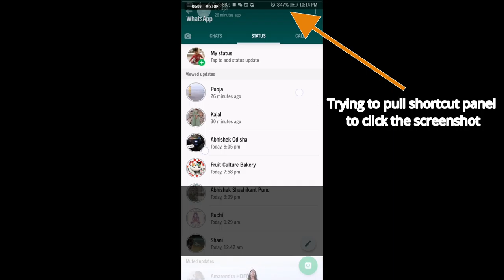Knuckle feature to capture screenshot on EMUI 9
Use of Knuckle feature to capture screenshot on devices running EMUI 9.